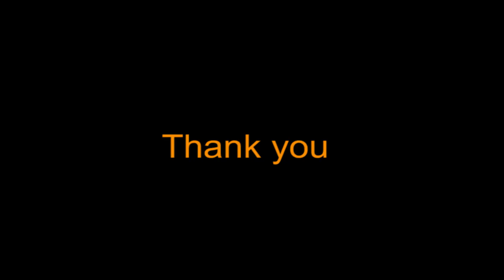MATHAR & MAHIMAYIN PENTHECOSTAL CHURCH | PR.VEDHANAGAM | BEST WISHES HOLY LAND TV TCCL 1503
அன்புடையீர் வணக்கம்...

24 மணி நேர ஜெப உதவி & விபரங்களுக்கு